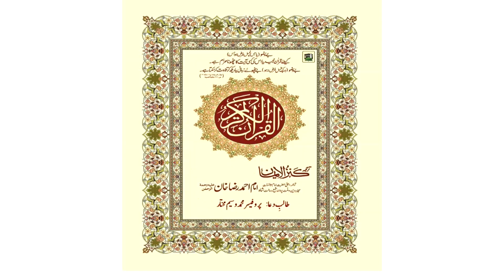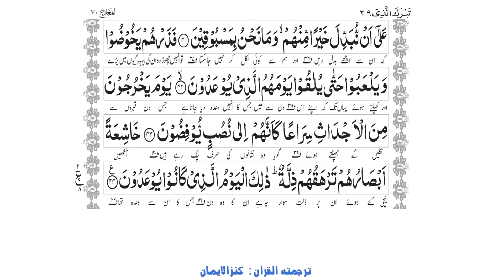70 Surah Al Ma'arij || Qari Abdul Basit || Kanzul Iman || Holy Quran with Urdu translation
سورہ المعارج
کنزالایمان
Talib e Dua: Wasim Mukhtar